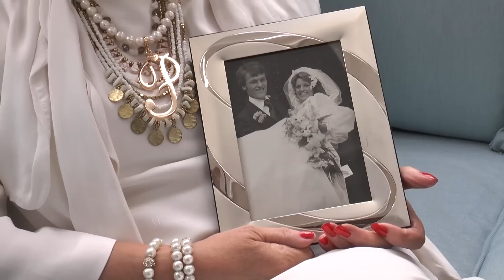Local Charity To Raise Money By Breaking Wedding World Record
The Countess Mountbatten Hospice Charity attempt to get into the Guinness Book of Records. They needed to have 750 people in bridal wear in order to break the current record for the most brides in the aisles challenge. Solent News Now went along to Haskins, West End to find out if they broke the world record.